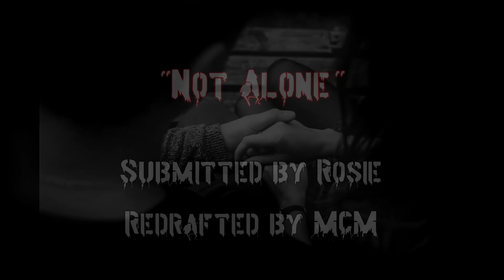3 True Paranormal and Ghost Stories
Deep Space
The Voyage

Story credit is in the video

The stories are allegedly true, claimed by the respective authors.